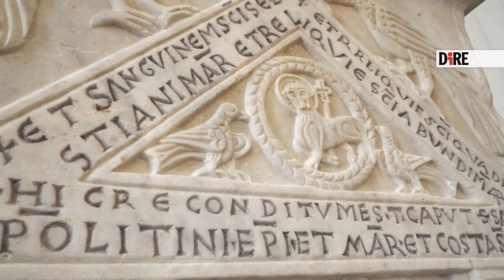A Roma torna a splendere la chiesa del Piranesi, grazie all’Ordine di Malta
Valorizzare il proprio patrimonio artistico e culturale per il Sovrano Ordine di Malta non è solo un impegno, ma anche una missione, con cui comunicare i suoi 900 anni di attività al servizio di chi ha bisogno. In quest’ottica è stato portato a termine il restauro della chiesa di Santa Maria in Aventino, presso la Villa magistrale del Gran priorato a Roma. Un luogo che solo lo scorso anno ha registrato 7.200 visitatori.